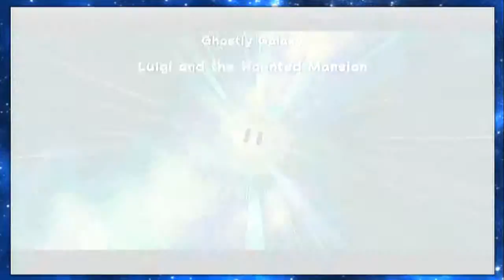Super Mario Galaxy // 10 - Luigi's Ghostly Mansion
Contrary to what one might believe, I hated Luigi's Mansion.

Reuploading cuz I did something dumb.